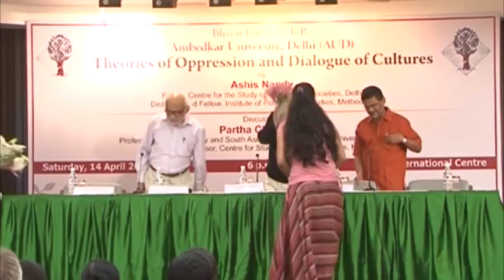Fourth Ambedkar Memorial Lecture: Ashis Nandy, 14th April 2012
The fourth Amedkar Memorial Lecture: Theories of Opression and Dialogue of Cultures
by Ashis Nandy ; Discussant: Partha Chatterjee